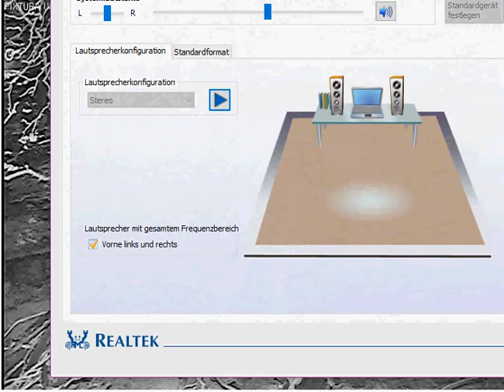Eifel Uhu, 2020 02 21 Lotte am Brutplatz, Leo etwas entfernt